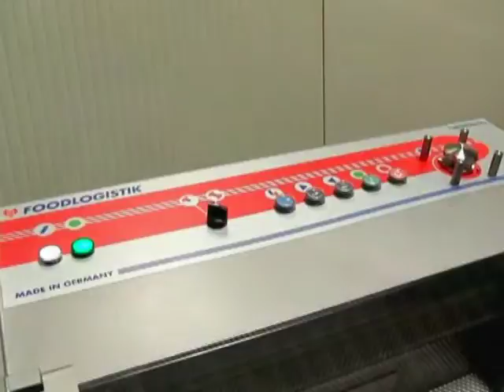Foodlogistik SlicR Classic ESK Grupp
See Foodlogistik machines and production lines in action. Get all your Equipment and Spare Parts for the Food Industry from ESK Grupp